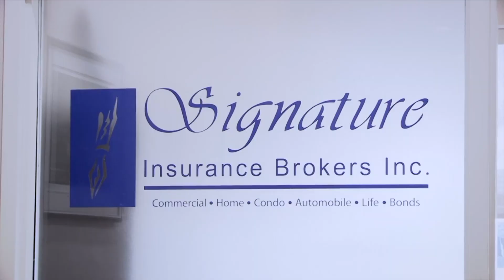VĂN PHÒNG BẢO HIỂM DUY LÊ - SIGNATURE INSURANCE IN TORONTO, CANADA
Chúng tôi là công ty truyền thông trẻ vừa được thành lập năm 2018 dựa trên xu hướng phát triển kinh doanh mới. Hiện nay, các công ty, cơ sở kinh doanh vừa và nhỏ đều dùng videos để giới thiệu và quảng bá dịch vụ cũng như sản phẩm của mình đến các khách hàng. Cách thức này cũng đã mang lại hiệu quả thực tế cho các chủ businesses.
Ngoài ra, SEE Production Media còn phát triển kênh TV on Youtube Channel, với các chương trình phóng sự, tin tức, talkshows; đa dạng các chủ đề và phù hợp với xu hướng mới cho đối tượng khán giả người Việt ở khắp mọi nơi.
Chính vì vậy, SEE Production Media tập hợp những người có kinh nghiệm trong ngành truyền thông được đào tạo các kỹ năng như quay phim, dựng phim, sản xuất chương trình truyền hình, thiết kế logo, website để phục vụ cho khách hàng tại Canada và Hoa Kỳ.